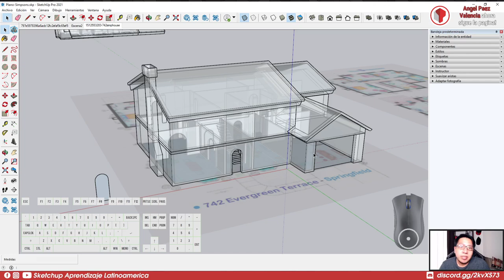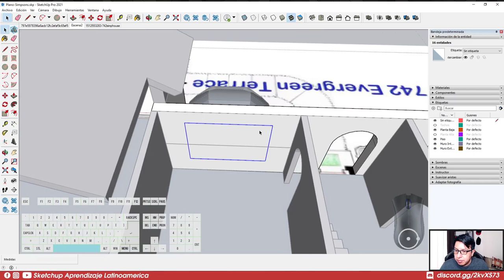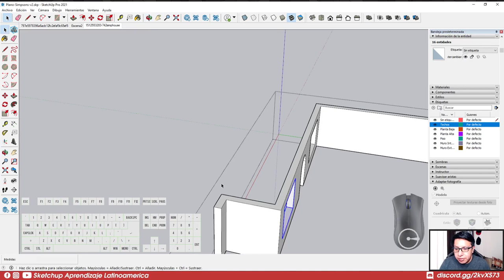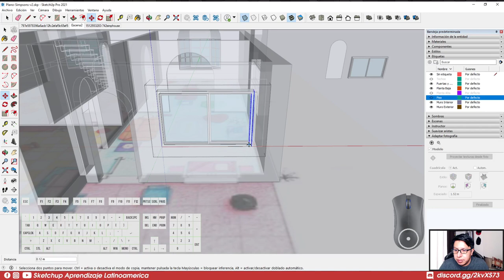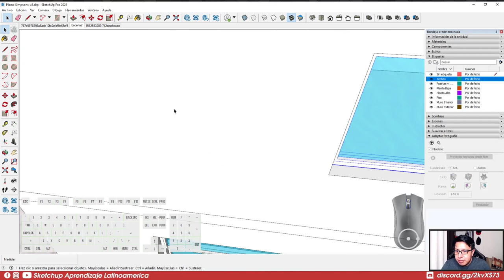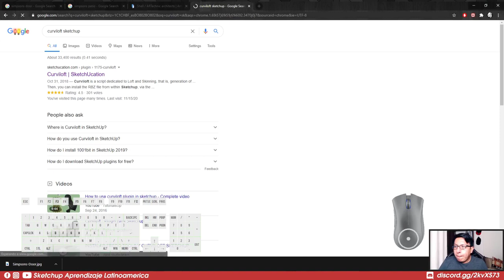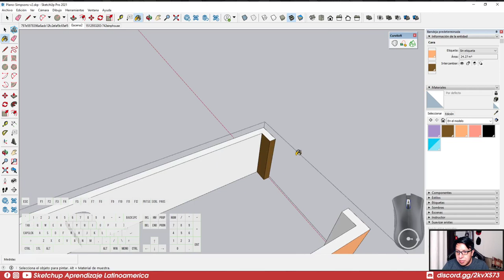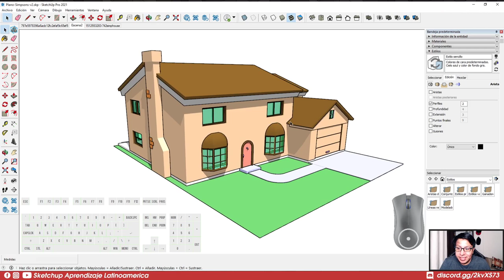Workshop Sketchup - Casa de los Simpsons (Parte 2)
Lo que necesitas saber para trabajar de forma rápida en Sketchup.